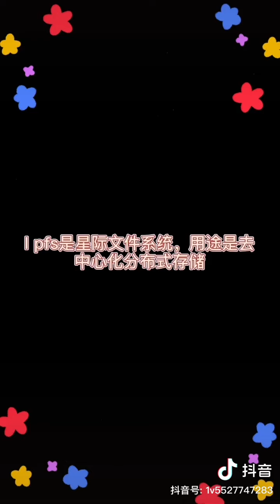ipfs vs http 怎么看